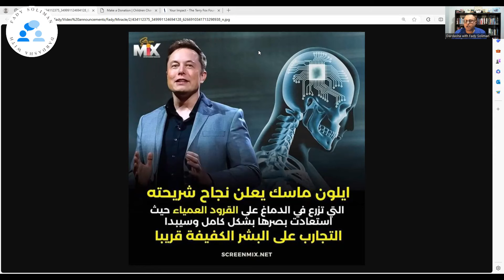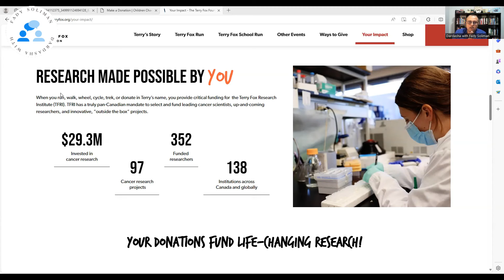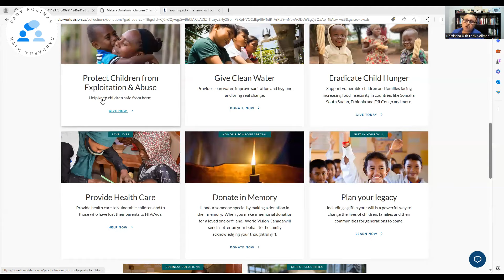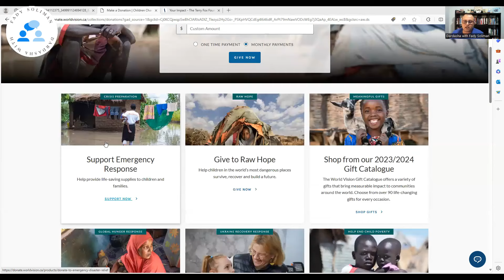الفرق بين المعجزة الدينية و الاعجاز العلمي